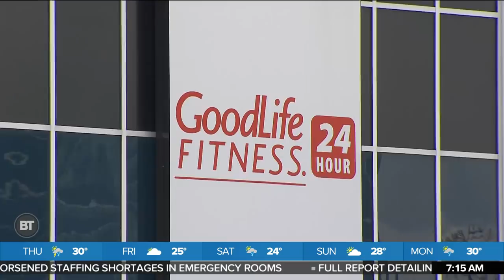Mayor John Tory on Renaming Dundas and COVID Vaccines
The BT team chat with Mayor John Tory about changing Dundas Square to Sid Sexeiro Square. Tory also shares his thoughts on COVID vaccines and working out in gyms.